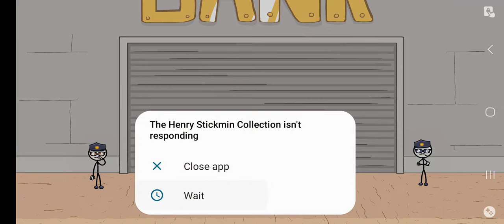Henry Stickmin collection: Breaking the bank